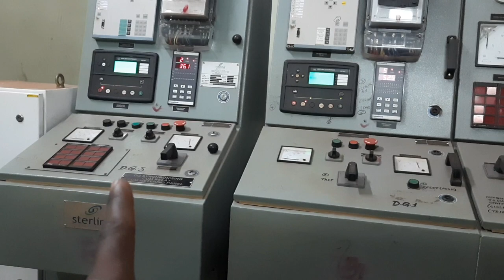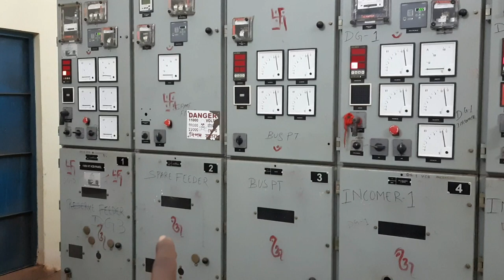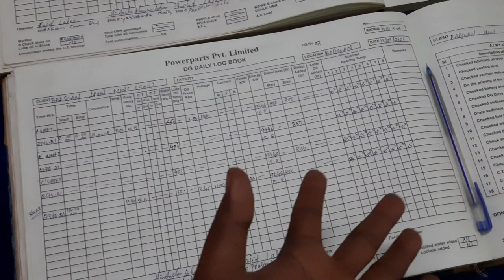Night shift me duty kar na bahut dar lag ta he..raat ko duty me so nhi paya.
night  shift  duty
night shift duty health care
night shift duty whatsapp status
Night shift duty effect
night shift duty security guard
night shift duty tips
night shift duty jobs
night shift duty barsuan
night Duty tensa
night Duty koida
koira  job
raat ko duty karne se kye hota hai
raat ko duty
raat ki duty
raat ki duty sail me
Duty se sadhi raat ki raja
raat me sone ki dua
rat me soye  nahi tha me
rat me sote samay ka montra
rat me sone wala songs
rat me sote time kharate  ka ilaj
rat me sone ka sahi tarika
rat ko sone se pehle ky karna chahiye